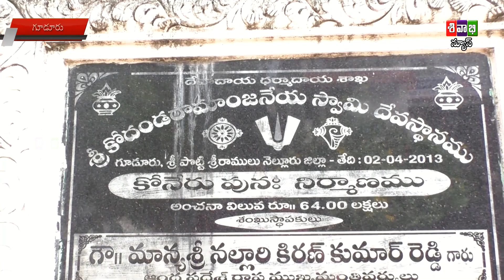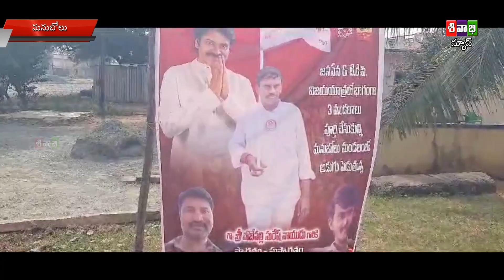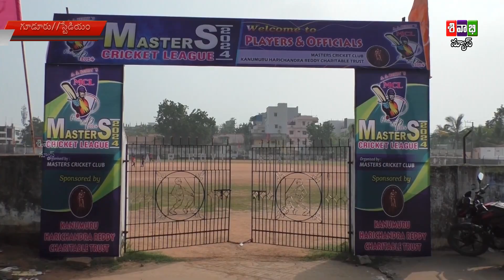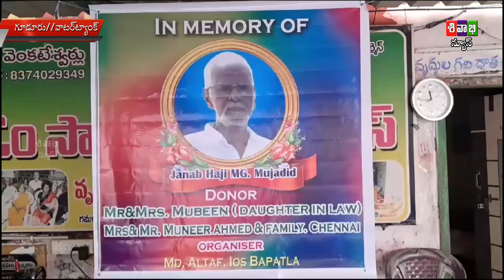SIVABHI NEWS AS ON 15 JANUARY 2024